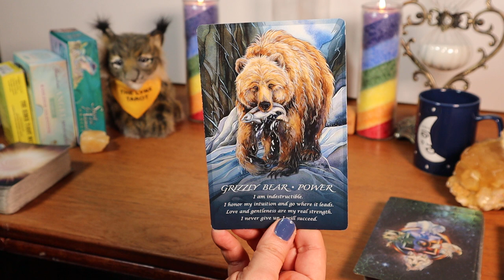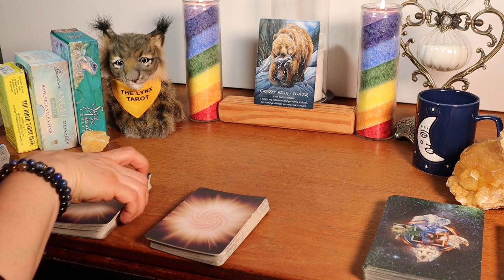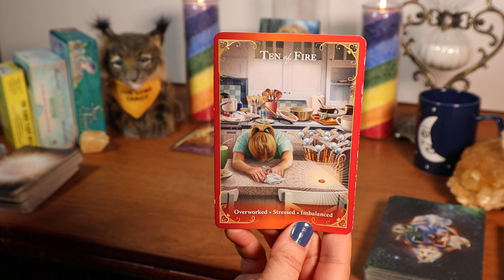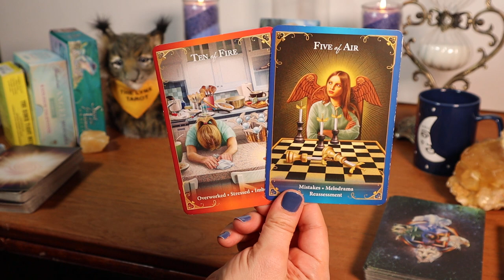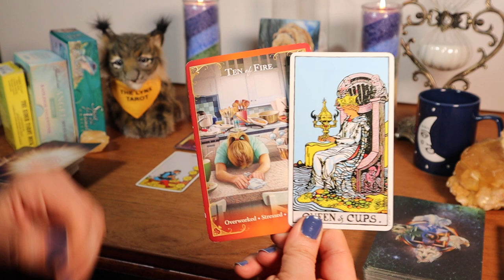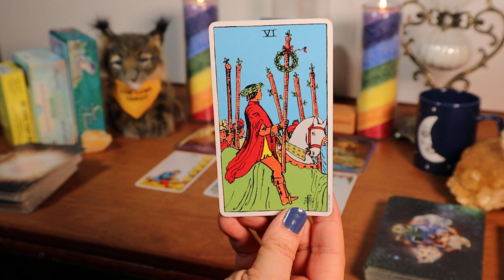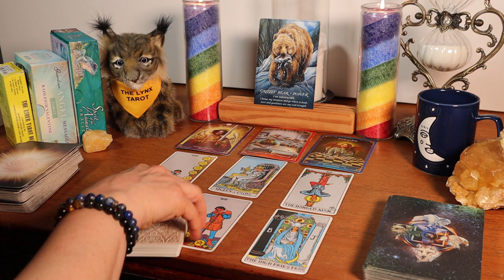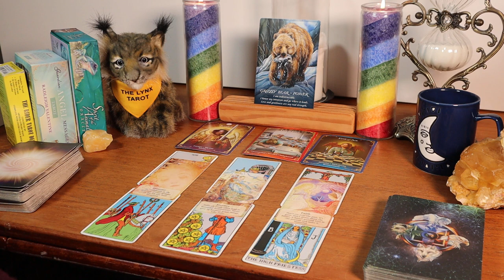♌LEO🎉JUSTICE IN YOUR FAVOR, LEO!🎉NEW YEAR'S 2023 INSPIRATIONS TAROT & ORACLE MESSAGES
⭐MONEY⭐CAREER⭐LOVE⭐SPIRIT MESSAGES

⭐Timestamps⭐
0:00 Powerful Intro Messages
6:17 Situation
6:52 Inspiration/Challenges
7:19 Outcome
7:38 Angel Messages

Decks Used:
The Rider Tarot Deck by Arthur Edward Waite and Pamela Coleman Smith
(Non-Affilate Link)
Love Angel Oracle Cards, Created by WisdomByKK on Etsy.com